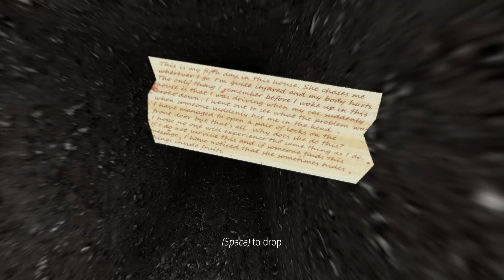GRANNY IS BACK HELICOPTER CAR KEY I FINNALY ESCAPE FROM HOUNTED HOUSE 💢😡😡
baby scary sleep in baby bade time on